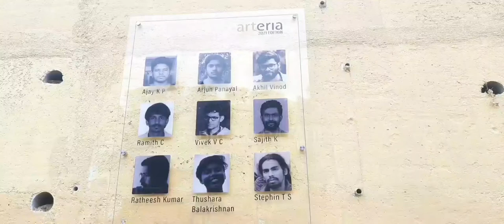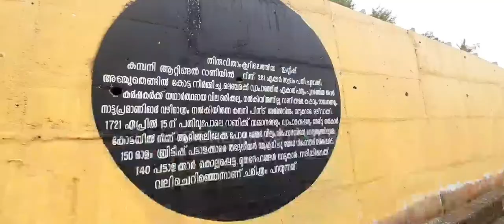wall painting at trivandrum bypass 🖼 wall art by arteria🎨